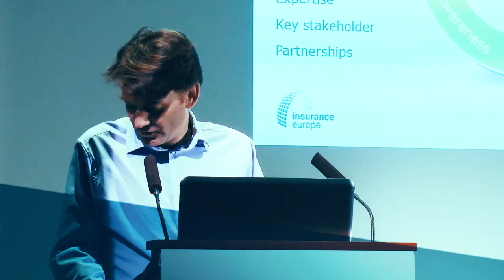Hydra Meeting: Δημήτρης Τζεσμετζόγλου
Hydra Meeting: Οι συγχωνεύσεις μπορούν μόνο να ευνοήσουν την αγορά και τους μετέχοντες στην αγορά αλλά πολύ περισσότερο τις υπηρεσίες που θα προσφέρουμε στους πελάτες μας, δήλωσε στην κάμερα του nextdeal.gr o Group CEO της Matrix, Δημήτρης Τσεσμετζόγλου